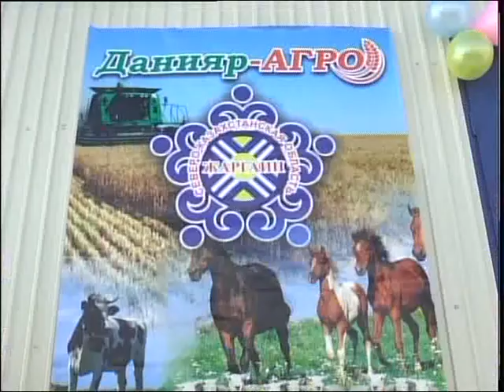Есильский район Открытие объектов рус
Ферма племенных шиншилл, молокообрабатывающий цех и центр досУга. В День независимости Казахстана в Есильском районе появилось сразу три новых объекта. На торжественной церемонии открытия побывала наша съемочная группа.